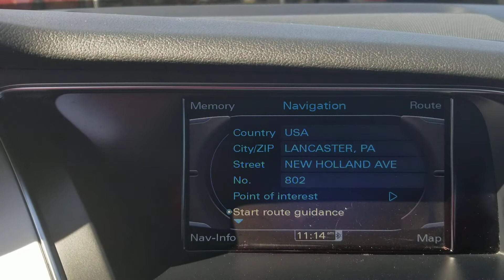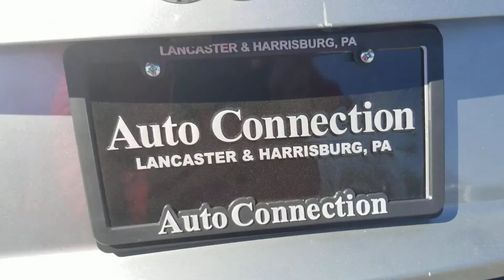audi A5 convertible auto connection of Lancaster